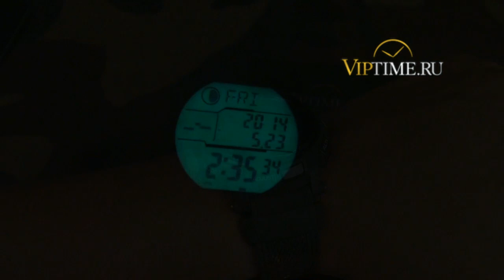Casio PRG-250B-3D видео обзор от магазина часов Viptime.ru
Точность хода: не хуже +/-15 секунд в месяц.
Полностью автоматическая светодиодная подсветка с автоматической активацией при и тусклом, неясном свете и выключением подсветки при достаточном освещении.
Встроенный цифровой компас.
Альтиметр: встроенный датчик барометрического давления с возможностью вывода результатов в единицах высоты над уровнем моря.
Барометр: встроенный датчик давления для измерения барометрического давления.
Встроенный датчик температуры.
Подзарядка аккумулятора от энергии солнечного света.
Двойной ЖК-дисплей: благодаря двум ЖК панелям, есть возможность выбрать одну из нескольких цветовых комбинаций дисплея часов.
Отображение текущего времени в основных городах и регионах мира.
Отображение возраста и фазы луны на основе введенных значений широты и долготы.
Графическое отображение сведений о приливах и отливах, основанных на широте и долготе в точке местонахождения.
Секундомер с точностью показаний 1/100 сек и максимальным временем измерения - 24 час.
Таймер обратного осчета.
5 ежедневных будильников.
Индикатор уровня зарядки элемента питания.
Автоматический календарь.
Модуль часов рассчитан на работу при низких температурах.
Минеральное стекло устойчивое к возникновению царапин.
Поворотный лимб с высеченными направлениями сторон света.
Ремешок из полимерного материала.
12/24-х часовой формат времени.
Водозащита 20 АТМ